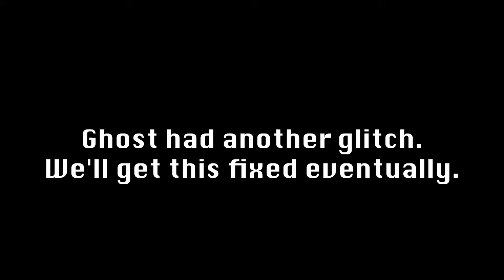Are we playing for ENJOYMENT or just to WIN?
Join Kal and Ghost as they explore how the meta impacts creativity and fun in gaming! Let's dive into the consequences of chasing the meta in modern games!